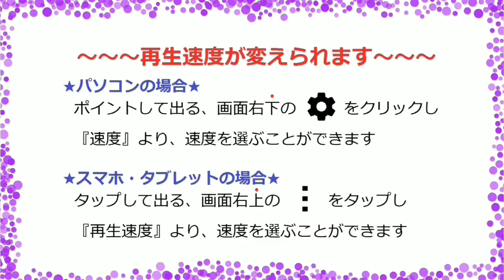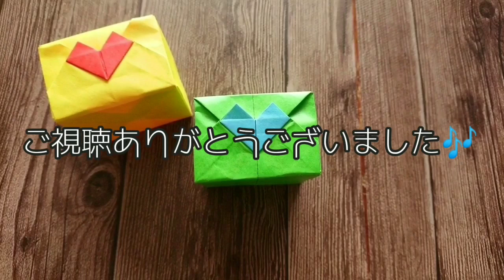【実用使い】折り紙1枚で、ハサミを使わずフタの閉まるハート付きの箱 ～令和Ver.～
【難易度】★★★☆☆(3.5)

以前にもハート付きの箱をアップしましたが、今回は底面積を広くして、ハサミを使わずに仕上げました。
側面が折り紙1枚になるので、あまり薄手の折り紙はおすすめしません。両面折り紙を使うとハートが際立って可愛いと思います。
よろしければ、是非お試しを🎶